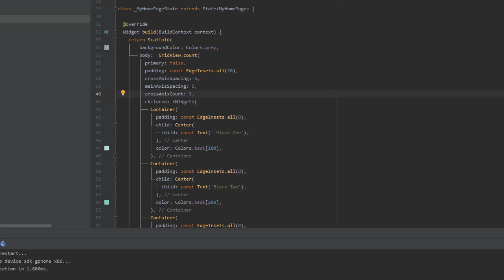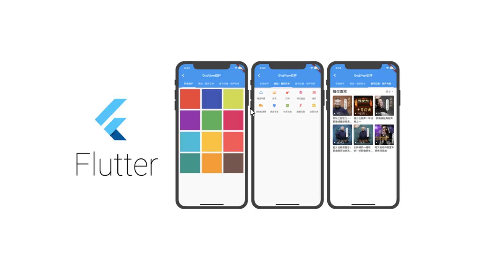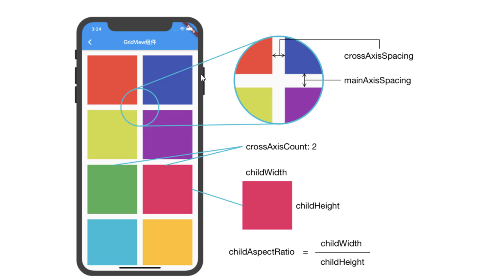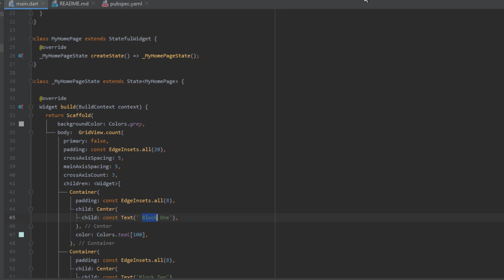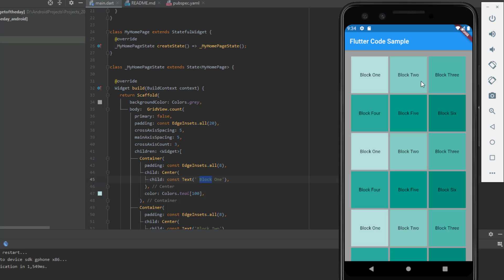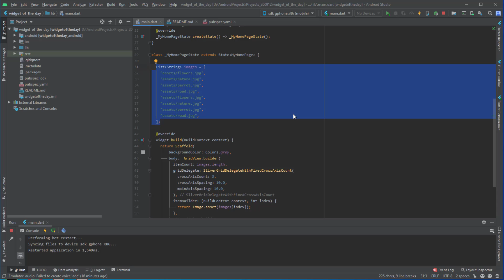12 قائمة العرض الشبكي - GridView - كل يوم شرح لأداة من أدوات واجهات فلاتر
اليوم موعدنا مع آداة واجهات جديدة من فلاتر وهي أداة العرض بالشكل الجدول الشبكي فكونوا معنا ..

▶️ كل يوم شرح لأداة من أدوات الواجهات

للقناة
تقبلوا تحياتي
احمد محمدي